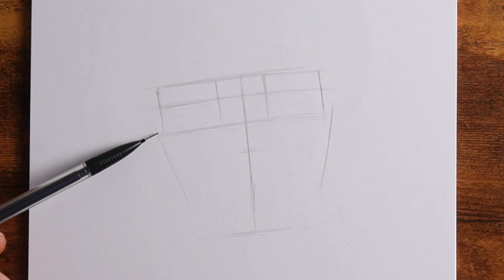How to Draw Anime Girl | Makima from Chainsaw man Step By Step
How to Draw Anime Girl | Makima from Chainsaw Step By Step